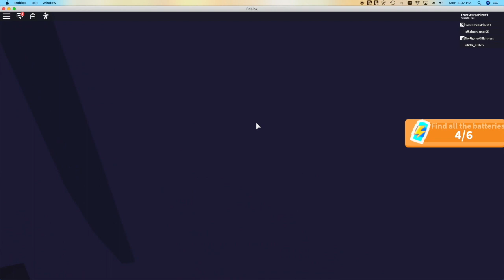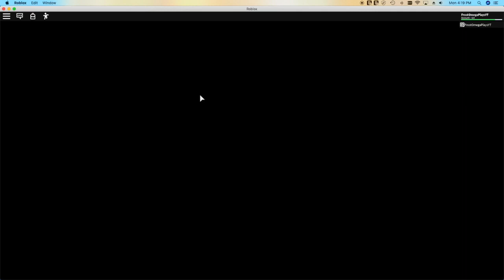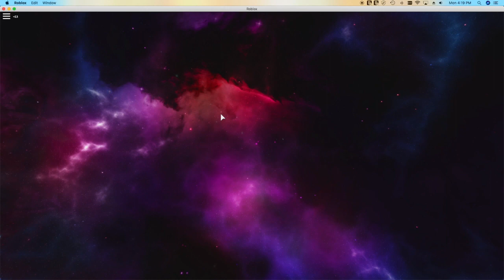Roblox Space Trip: Space Trip #1